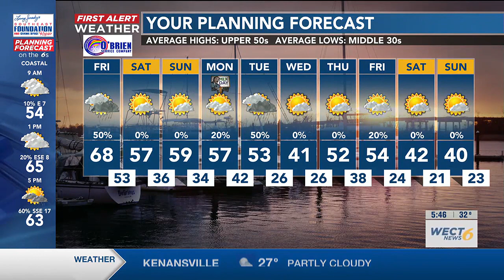Your First Alert Forecast from Fri. Morning, Jan. 12, 2024